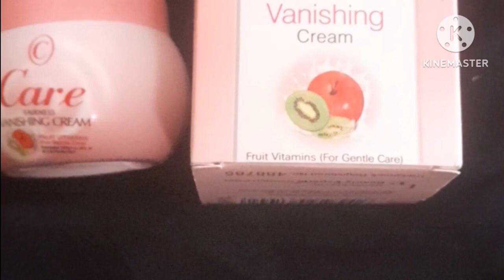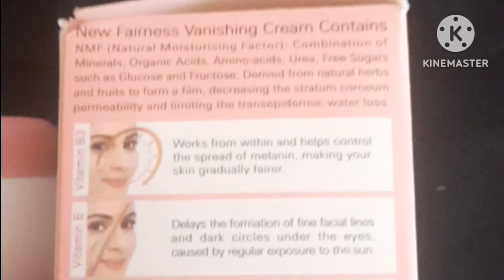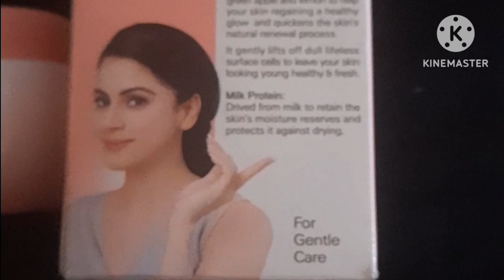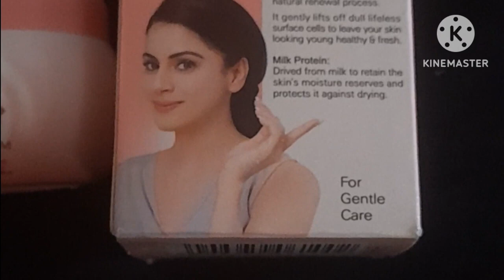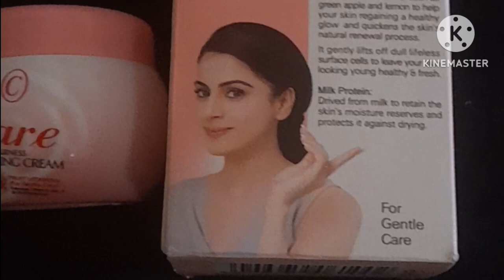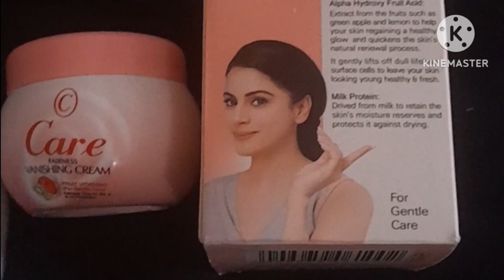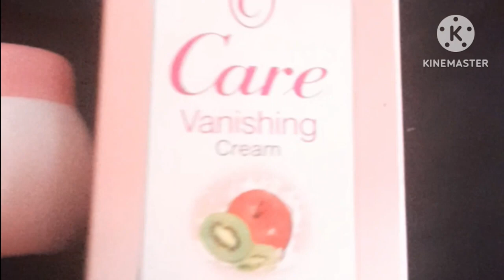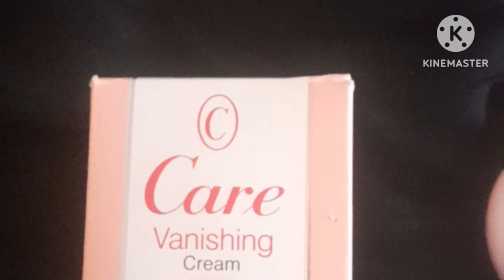Best day cream for glowing skin |Care Vanishing Cream review |Care Vanishing cream benefits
care cream
care cream price in pakistan
care cream price
care cream for face
care cream use karne ka tarika
care cream ka istemal
care cream istemal karne ka tarika
care cream lagane ka tarika
care vanishing cream
care vanishing cream review
care vanishing cream price
care vanishing cream price in pakistan
care vanishing cream benefits
care fairness vanishing cream
day cream
day cream for oily skin
day cream for glowing skin
day cream for dry skin
day cream for summer
day cream for men
day cream in pakistan
care cream
vanishing cream
day cream
best day cream
best day cream for oily skin
best day cream for glowing skin